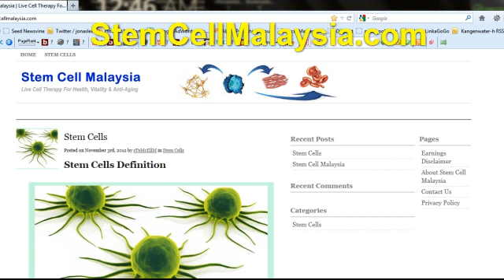Stem Cell Malaysia | Stem Cell Therapy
Stem Cell Malaysia shares with you actual user experience on stem cell therapy. Stem Cell Malaysia also provides useful information on stem cells, stem cell therapy, stem cell research and stem cell news